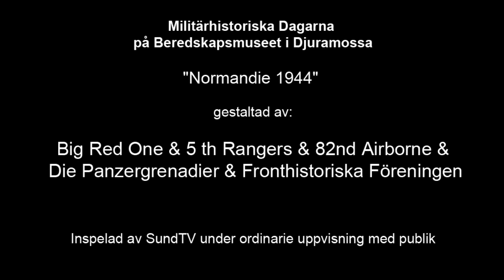Militärhistoriska Dagarna 2014 i Djuramossa (Normandie 1944)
Militärhistoriska Dagarna på Beredskapsmuseet i Djuramossa

"Normandie 1944"

gestaltad av:
Big Red One & 5 th Rangers & 82nd Airborne & Die Panzergrenadier & Fronthistoriska Föreningen

Inspelad av SundTV under ordinarie uppvisning med publik